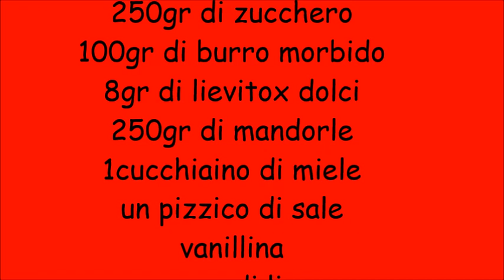Tozzetti o cantucci con mandorle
500gr di farina 0
3 uova medie
250gr di zucchero
100gr di burro morbido
8gr di lievito x dolci
250gr di mandorle
1cucchiaino di miele
un pizzico di sale, vanillina e scorza di limone grattuggiata
prima cottura a 200° x 20 min. per tostare forno a 180° per 10/15 min.